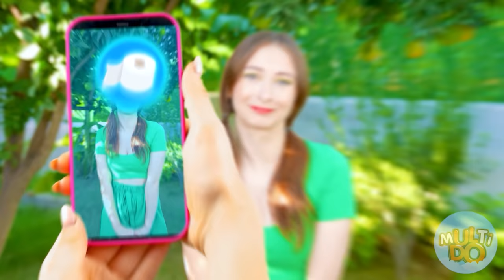Don’t Fall Into The Wrong Pool Challenge | Funny Situations by Multi DO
Time for a new challenge on the MultiDO channel! Go!